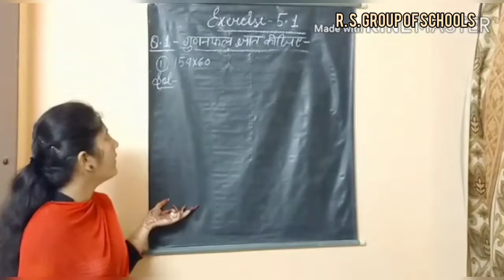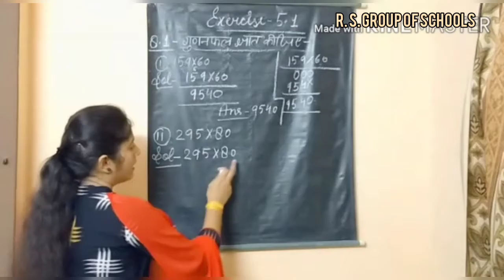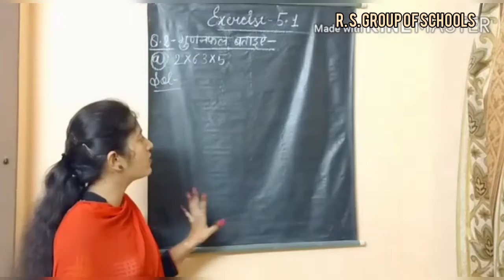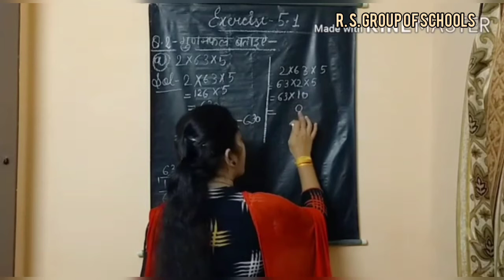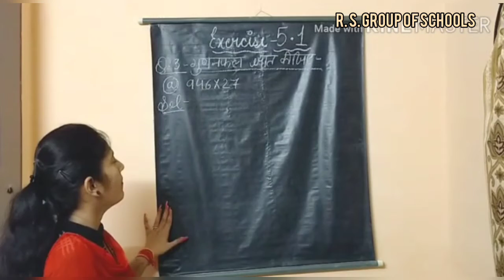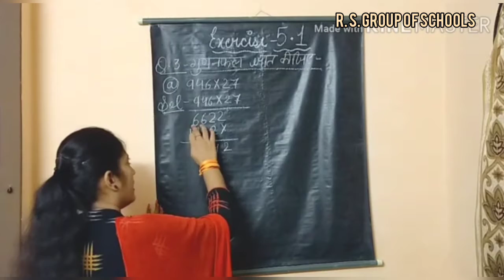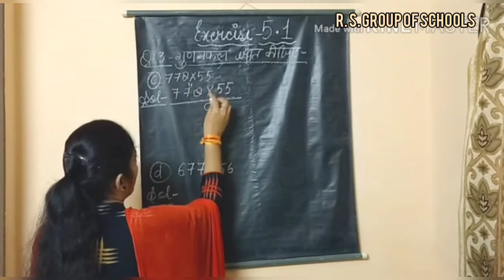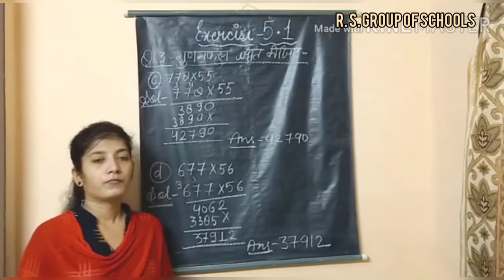MATHEMATICS : CLASS 4TH EXERCISE 5.1[13TH AUGUST] ~©R.S GROUP OF SCHOOLS